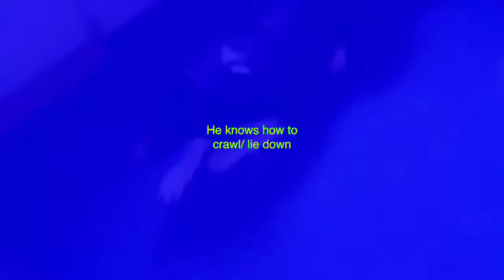Shadow the border collie